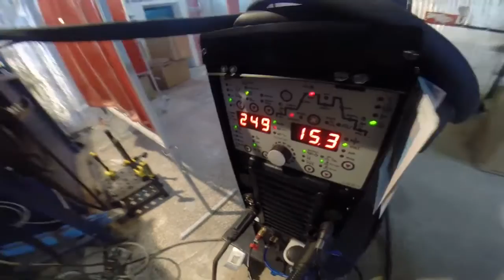Функція spotArc на Tetrix 300 AC/DC EWM (Функция spotArc на Tetrix 300 AC/DC EWM)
Технологія EWM-spotArc® — контактне зварювання методом TIG.
Інверторний зварювальний апарат Tetrix 300 AC/DC від EWM оснащений спеціальною горілкою SpotArc TIG. Краща обробка поверхні порівняно з контактним зварюванням, більш плоскі шви порівняно з точковим зварюванням MAG. Чистий шов ідеально підходить для лицьових з'єднань.

Технология EWM-spotArc® -- контактная сварка методом TIG.
Инверторный сварочный аппарат Tetrix 300 AC/DC от EWM оснащен специальной горелкой SpotArc TIG. Лучшая обработка поверхности по сравнению с контактной сваркой, более плоские швы по сравнению с точечной сваркой MAG. Чистый шов идеален для лицевых соединений. Больше информации на